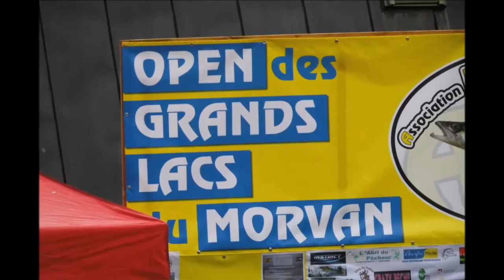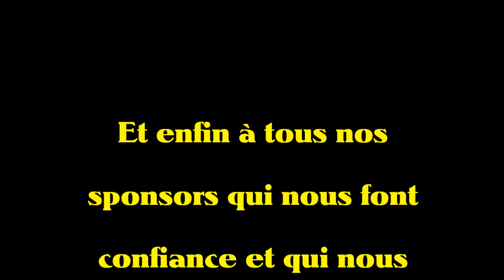Les Pecheurs Morvandiaux à l'Open des grands lacs du Morvan 2015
L'Open des grands lacs du Morvan 2015 est le plus grand concours bateau de France. En effet ce n'est pas moins de 160 bateaux qui ont participé à ce concours organisé par l' AMC sur l'un des 6 grands lacs du Morvan qu'est le lac des Settons. Les Pecheurs Morvandiaux étaient présents bien sure.